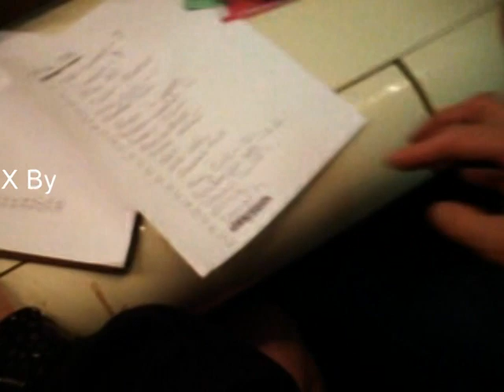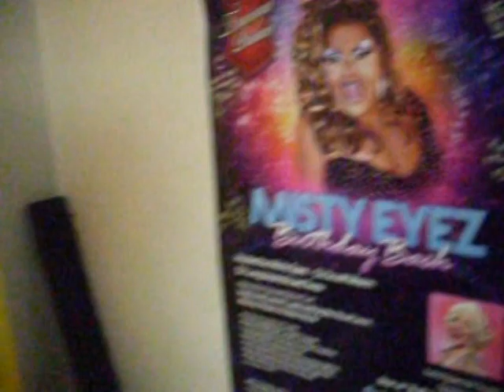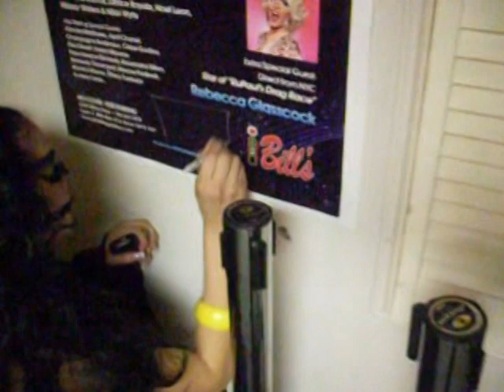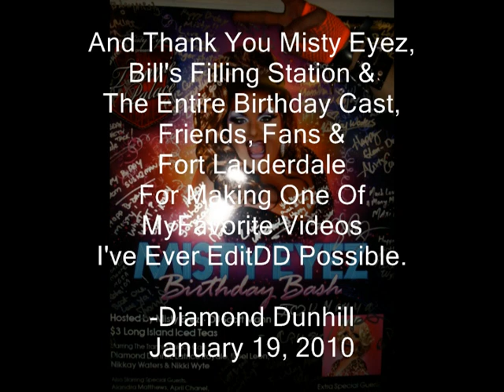💋🏁RPDR1 Rebecca Glasscock | Lady Gaga - Bad Romance In Florida [BONUS Backstage Trannie Palace]